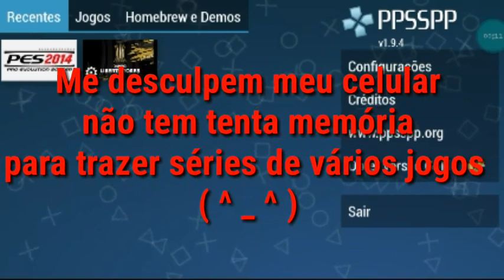Vocês apoiam esta série? Passe na descrição